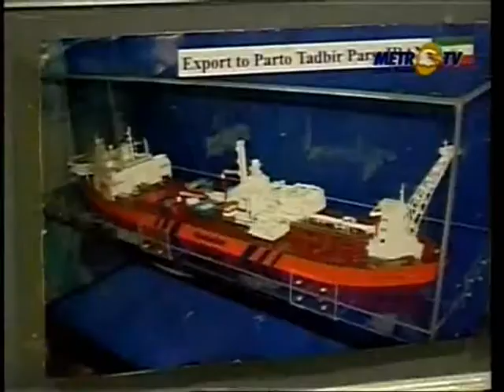MINIATURINDO com @ METRO TV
MINIATURINDO "WORLD MASTERPIECE SHIP SCALE MODEL"